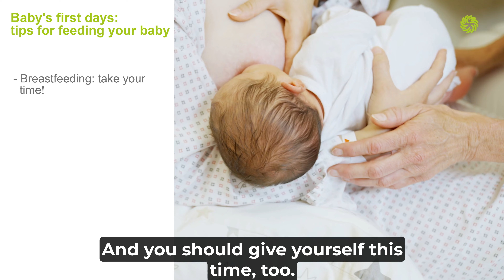Tips for feeding 👩‍🍼 Baby's first days: Parents' guide from the Goldenes Kreuz Private Hospital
Feeding or breastfeeding a baby is a very important topic for new parents. associate Prof. Priv.-Doz. Dr. Monika Resch, head of the newborn ward at Goldenes Kreuz Private Hospital, gives you valuable tips on feeding in this video:

✅ What can I do if breastfeeding at home doesn't work?
✅ How do I know if my baby is getting enough milk?